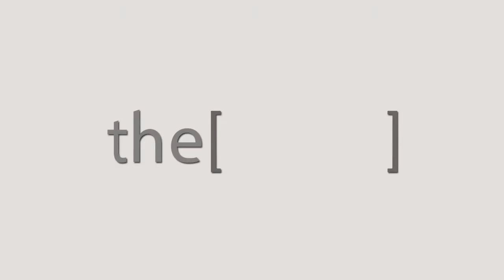الدكتور شريف سلطان يقول أن عدوك الاول والآخير هو السكر وصديقك الاول والآخير هوالكوليسترول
He is the President of International Society Of Vascular Surgeons (ISVS). Prof Sherif Sultan is widely regarded as the best vascular surgeon in Ireland boasting 30 years vascular experience, he delivers the highest level of care to meet the needs of his vascular patients.
وهو رئيس الجمعية الدولية لجراحي الأوعية الدموية (ISVS). يُنظر إلى الأستاذ شريف سلطان على أنه أفضل جراح وعائي في أيرلندا حيث يتمتع بخبرة 30 عامًا في مجال الأوعية الدموية ، وهو يقدم أعلى مستوى من الرعاية لتلبية احتياجات مرضاه الوعائيين.